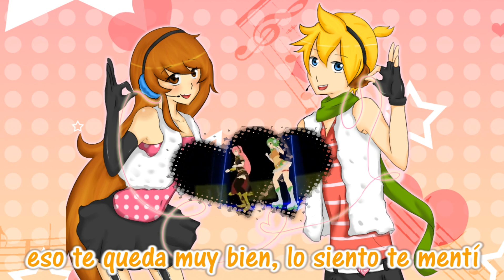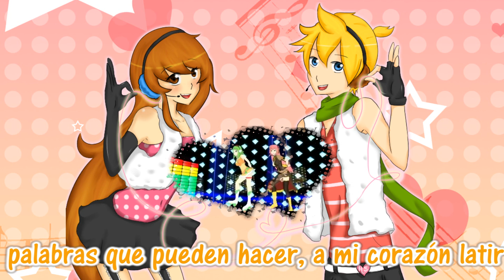HD【Aki-chan×Len】 Happy synthesizer 【Fandub en español】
primero los creditos! (:

adaptacion: cleonlimotou (con leves modificaciones por mi.. espero no se enoje ._.')

edicion de vsq/video/audio/arte: aki-chan

vsq. original: Planty (plantmageskelly)

MMD PV: de NND del director cort

espero que les guste! trabaje mucho en esto (:
se que aun tiene errores pero estoy feliz con el resultado! (por fin XD)
sientanse libres de comentar lo que les parecio, incluso criticas (constructivas eh? x3)

pd: porfavor no se quejen de que a len no se le entienda que dice :s pero no es culpa de nadie, solo del software (incluso en japones no se entiende, por eso.. benditos subtitulos xD)

aki-chan ♥